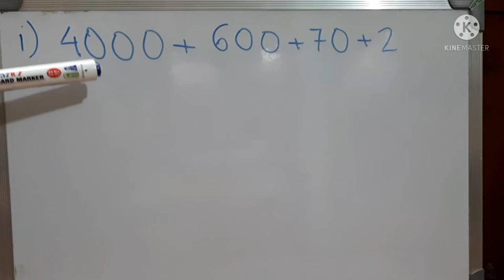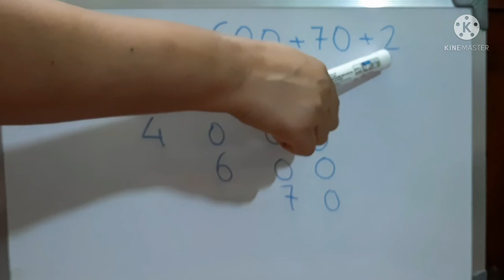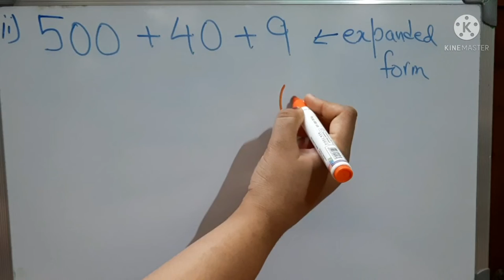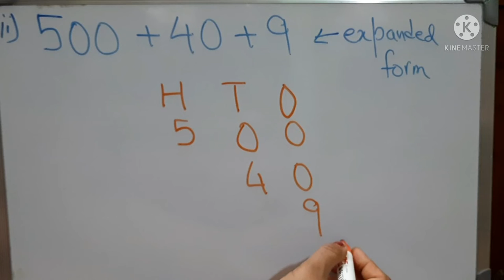Write the numerals in short form | EXPANDED to short / standard form | Maths Tube Learning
Hello Learners,
In this video we will learn how to convert expanded form of numerals to short form.